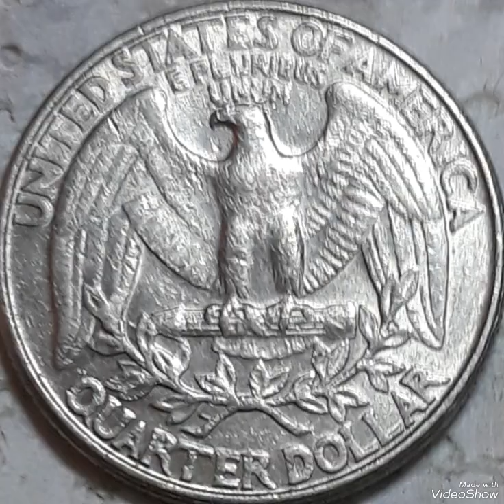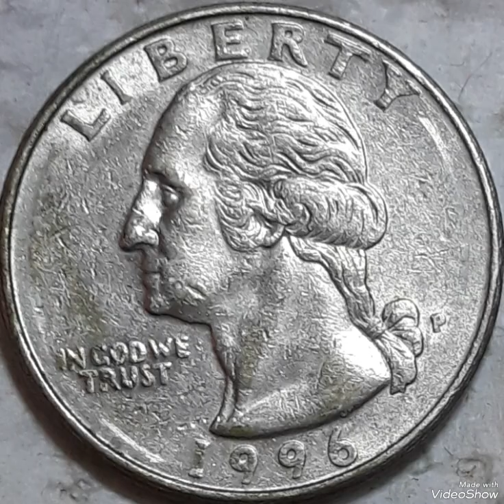1996 Washington Quarter dollar Mint Error That Sold for big Money Found Pocket change to look for!!